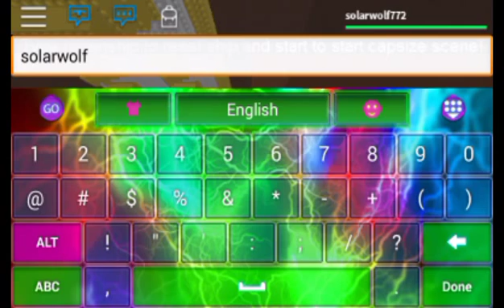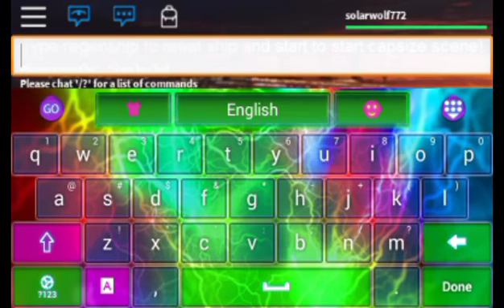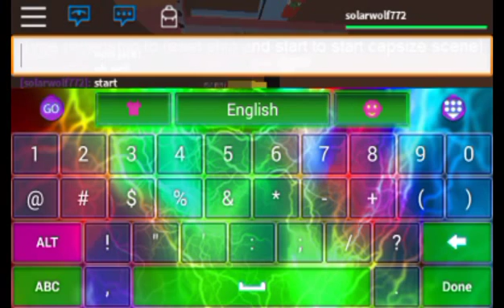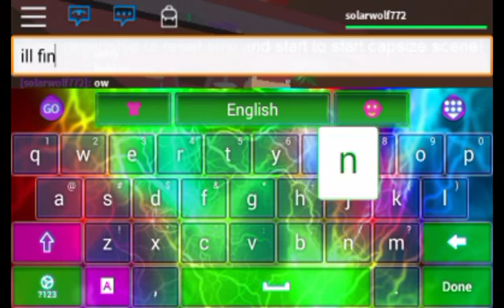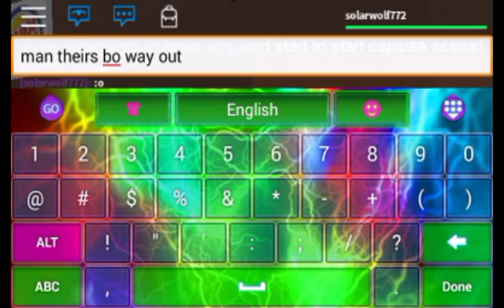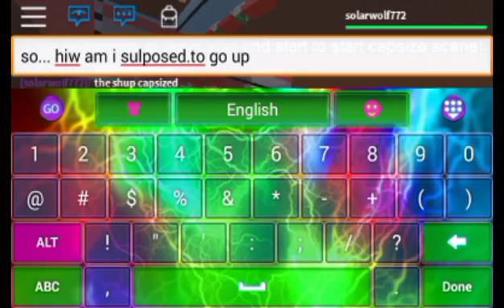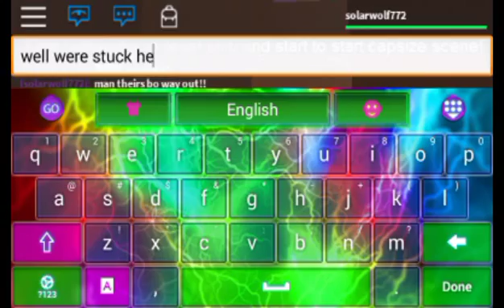ROBLOX Adventures #2: tippy ballroom!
I play a game called tippy ballroom created by willz217, just to go watch a movie, as I go and grab a snack the ballroom plus the movie theater tips upside down and I am trapped at the bottom